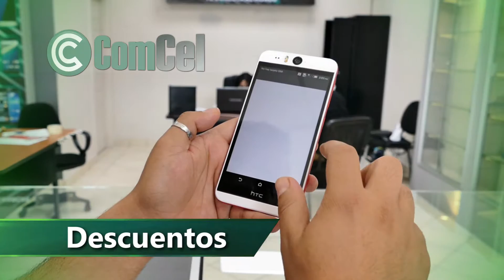SPOT COMCEL 1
hazte socio "Partner" para Youtube.
--CONTACTO--